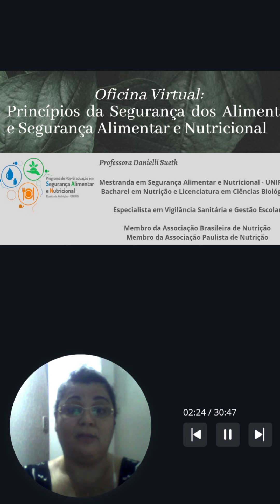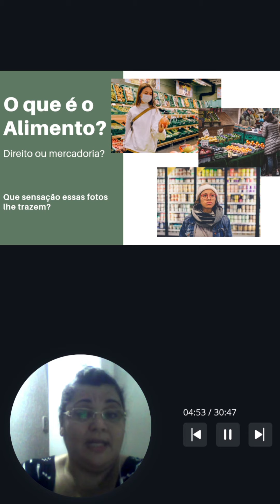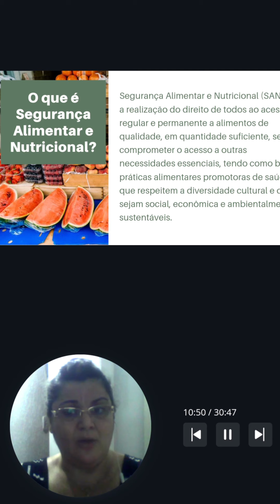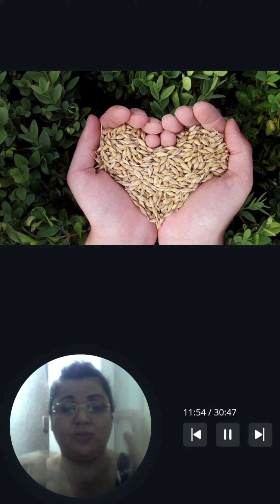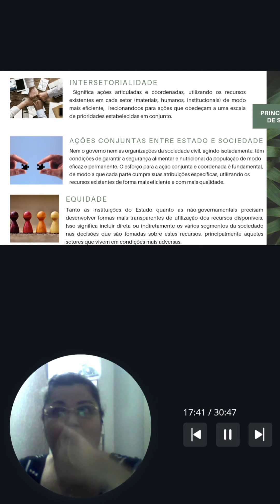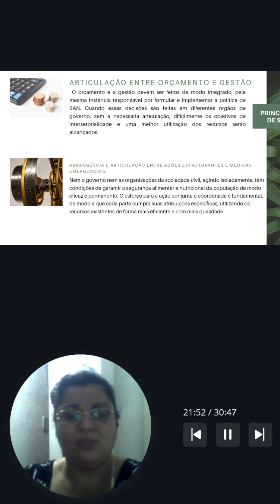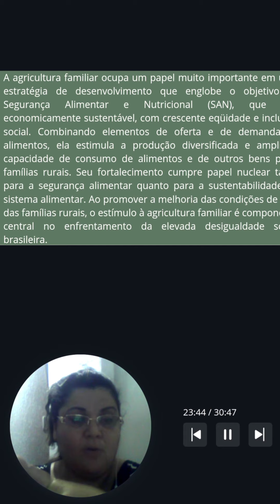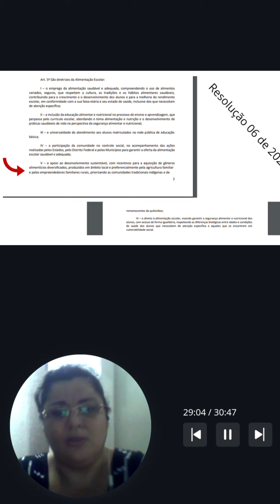Dani Sueth_Oficina Virtual_out20